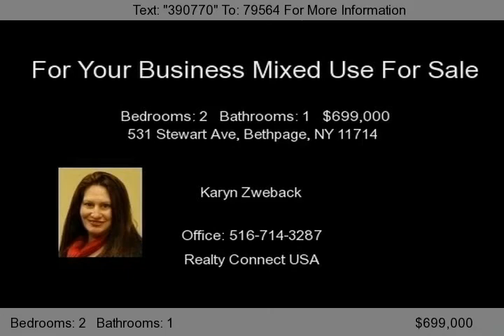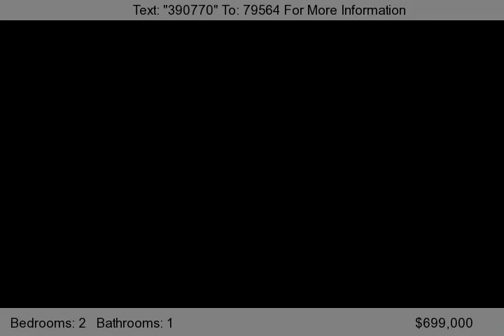531 Stewart Ave, Bethpage, NY 11714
Type Sale: OtherSale or Rent: SaleMLS#: 2578475Status: NEW LISTING Location! Location!A Fabulous Location!! For Your Business Mixed Use For Sale On Heavy Traffic Street Building Features Versatility Office Space Two Bedroom 1 Bath Upstairs Rented 1250. Basement Rented 750.00...